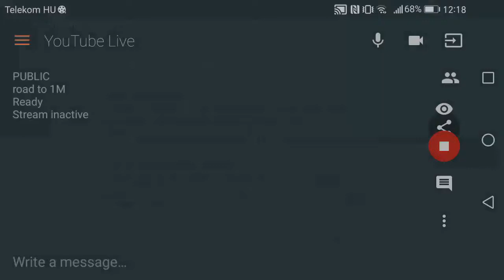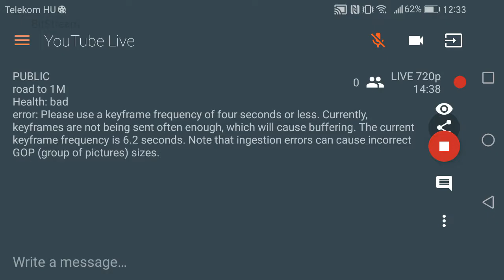road to 10M